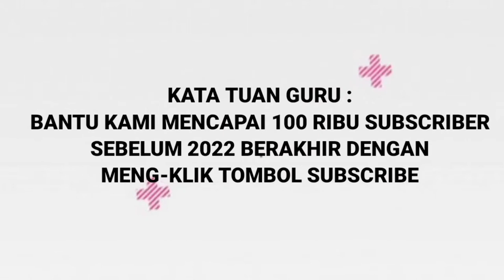Kajian Fiqih Riyadul Badi'ah ||Wanita Haid & Nifas Wajib Qodho Puasa | Kh. Fakhruddin Albantani Shi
Ikutilah Ta'lim dwi mingguan
Senin malam Selasa ba'da Isya Sd selesai bertempat di :

Masjid Jami' Al-Mujahidin Petukangan Utara

Jl. H. Sulaiman No.28, RT.2/RW.1, Petukangan Utara, Kec. Pesanggrahan, Kota Jakarta Selatan, Daerah Khusus Ibukota Jakarta 12260

Materi : Fiqih
Kitab : Riaydul Hadiah
Bab : Bab Haid, Nifas, dan istihadah

Moga Allah berikan keberlimpahan ilmu

Utk pemesanan buku kajian  silahkan hub WA

Terima kasih sudah bergabung dan menonton tayangan yang kami sajikan

Moga wasilah menshare... Allah beri antum semua keberlimpahan Barokah..

Sebab Satu aja yang ikut ngaji lantaran shere kita..
Kita dapat ganjaran sebanyak yang dia dapat..

Apa lagi habis ngaji dia sampaikan lagi..
Dapat lagi kita..

Alangkah mudahnya jalan menuju syurga
( MFA )

Salurkan infaq dan Waqaf anda untuk pembangunan Pondok Pesantren Ghautsul Ibaad di Jln. Kebon Kopi, Pondok Betung, Pondok Aren Tangerang Selatan

Melalui No. Rek. Bank Syariah Mandiri : 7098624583 atau

Melalui No. Rek. Bank BRI : 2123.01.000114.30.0 atas nama Yayasan Ghautsul Ibaad

Like grup Facebook
Pesantren Ghaushul Ibaad